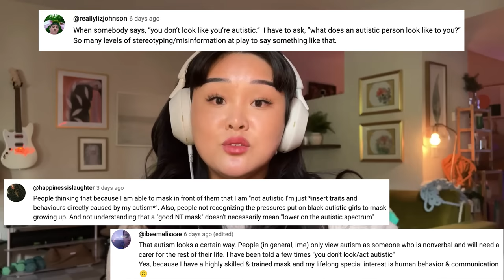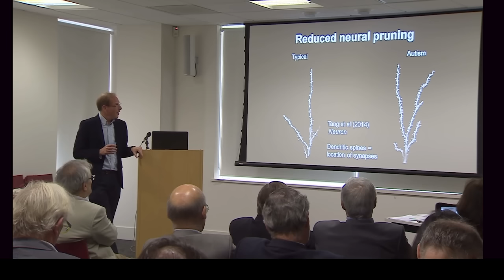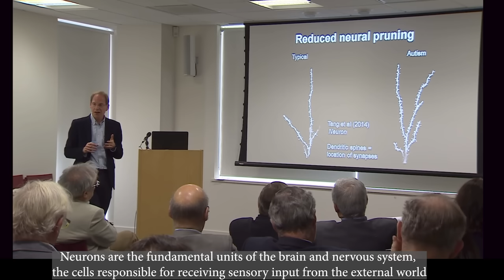Dispelling some Autistic Stereotypes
Books Mentioned:
The Myth of Normal
The Body Keeps the Score

Transition Techniques neurodivergent-friendly Guided Workbook

Rest & Regulation Guided Workbook for Neurodivergents

Discovering your Masks ADHD & Autism Workbook

ADHD & Autism Uncovering Your Stims Workbook